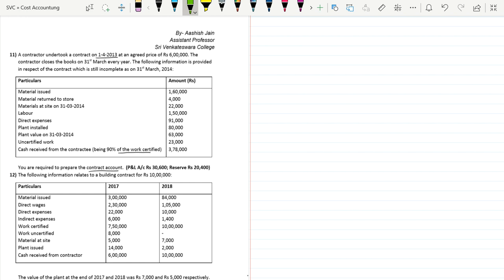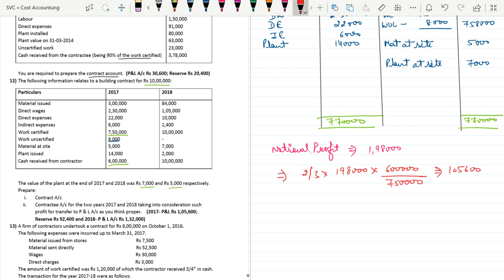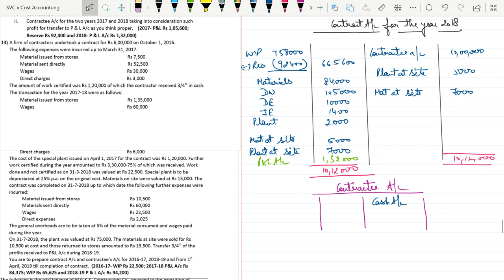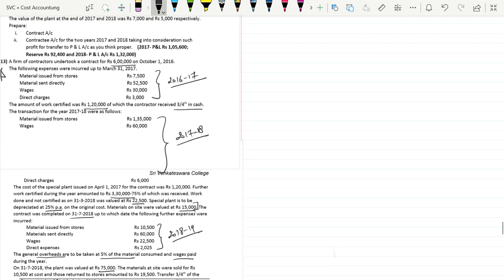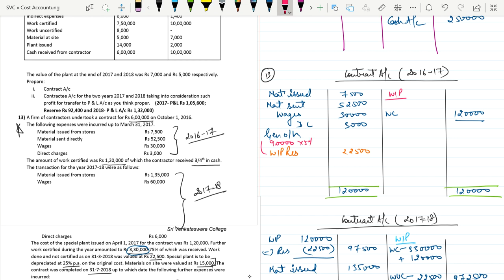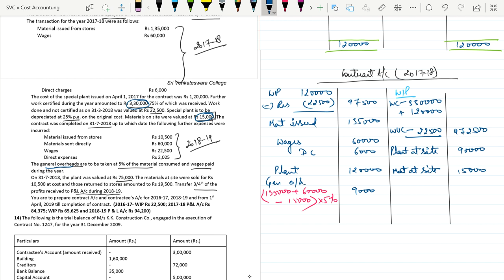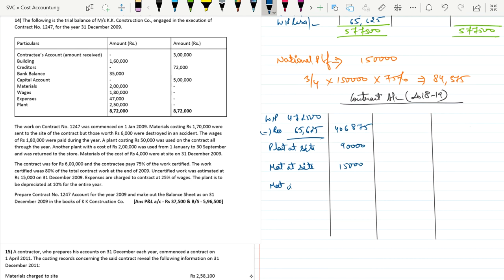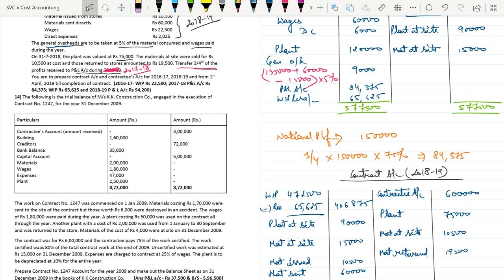Contract Costing - Lecture 4 || B.Com (H)